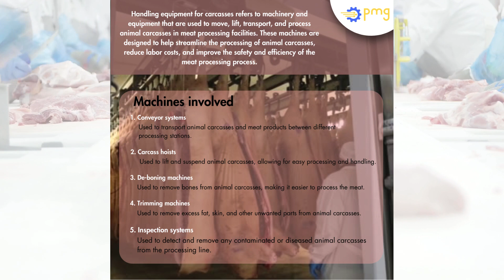183 Carcasses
Effectively handling equipment for carcasses is essential in maintaining hygiene and ensuring efficient processing in the meat industry. Specialized tools such as hoists, conveyors, and processing machinery streamline the workflow, enhancing productivity and minimizing waste. Proper training and adherence to safety protocols are crucial for workers to operate this equipment, ensuring a seamless and hygienic process from carcass arrival to final product distribution.